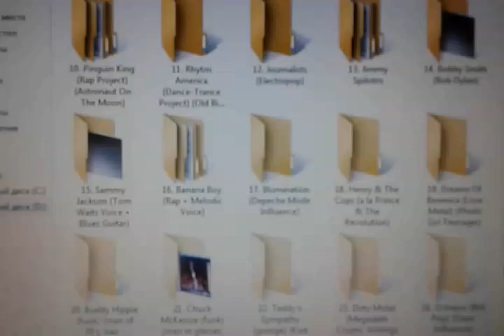Octopus. My New Brit Pop Project: ''New York Aposto's'' (Oasis Influence)